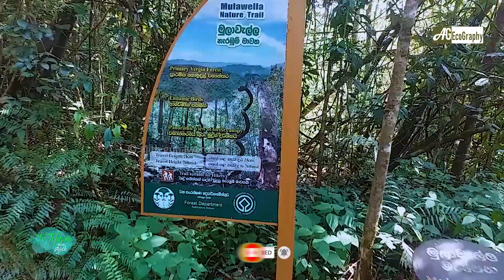Sinharaja - Part 3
The (3) Third episode of the Exploration of Sinharaja Rainforest in the Sri Lanka.  This episode contains, ecological, biological and hydrological important of the Sinharaja.
Copywrite to Dr. Ajith Gunawardena